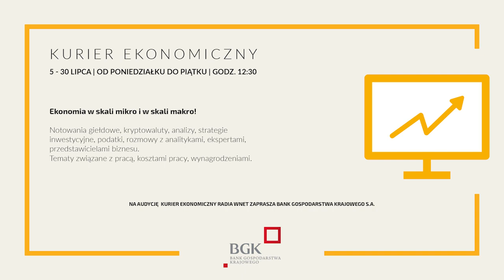Budzik: 58% Amerykanów uważa, że media są wrogiem narodu. 83% uważa, że mają problem z fake newsami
87.8 FM w Warszawie
95.2 FM w Krakowie
96.8 FM we Wrocławiu
98.9 FM w Szczecinie
103.9 w Białymstoku

Sławomir Budzik – redaktor naczelny Radia Deon w Chicago

Sławomir Budzik o najnowszych wydarzeniach w USA oraz najpopularniejszym mieście za Oceanem Atlantyckim. Amerykanie uważają, że miasto Boulder w stanie Kolorado jest najlepszym miejscem w całej Ameryce. Powodem takiego wyboru jest specyficzny klimat miejscowości. Na każdej ulicy czuć zapach marihuany. Ponadto dziennikarz mówi o sukcesie programu „Ponad Oceanami” Radia WNET i Radia Deon, który nadawany jest o godzinie 15:00 w każdy czwartek.

Dane do przelewu:

00-079, Warszawa